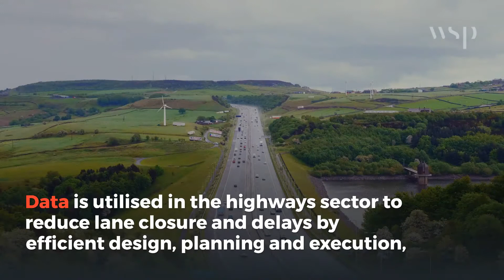Highways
With infrastructure clients and the industry becoming much more aware of the importance, urgency and impact of digital, new opportunities are emerging to reap wide-ranging benefits.

Discover the benefits of incorporating digital, data and technology from town centres to highways,